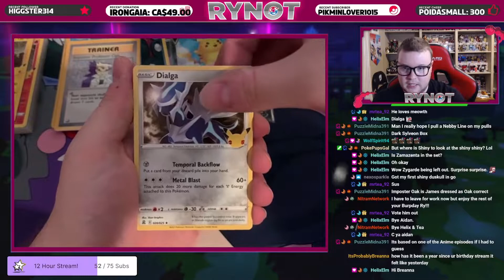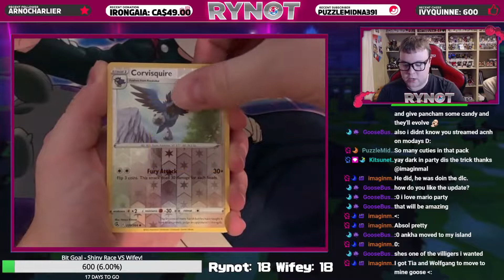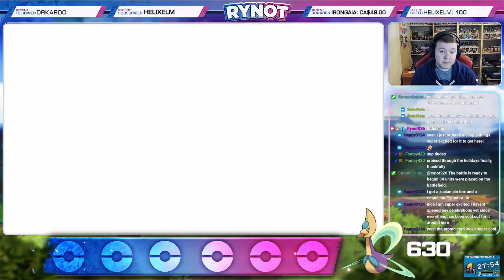Best Clips & Moments of 2021! Pokemon, Mario Party & More!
Hey everyone!
Huge thank you to everyone who helped make this year absolutely incredible! From Pokemon Sword & Shield to the release of Brilliant Diamond & Shining Pearl, Mario Odyssey, Metroid Dread and more, thank you.

Some music featured in this video by Harris Heller